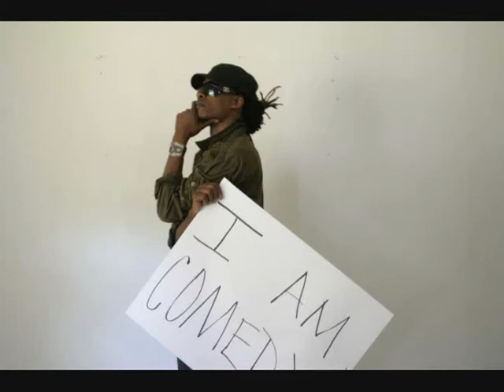Rap music, horoscope, and psychics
I read my horoscope and it didn't look too pretty, I stop the Music from playing, so I could recollect my thoughts. (jamming  Ice Cube) Lil Wayne and Drake.